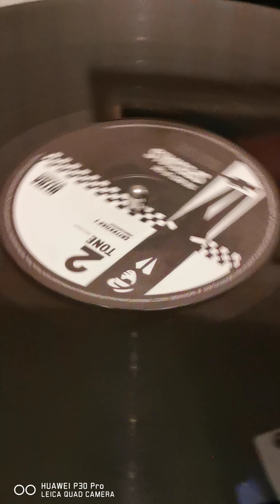the specials a message to you rudy